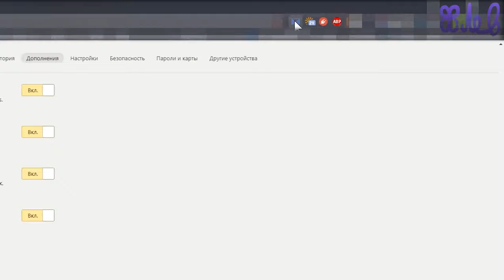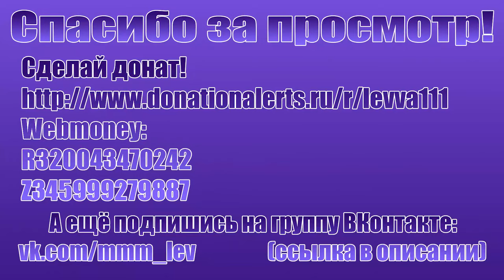Кнопка расширения в Яндекс Браузере пропала! Что же делать?